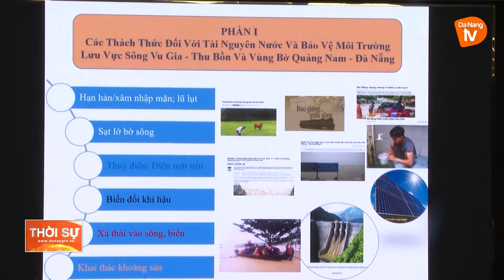NÂNG CAO VAI TRÒ HOẠT ĐỘNG CỦA BAN ĐIỀU PHỐI LƯU VỰC SÔNG VU GIA - THU BỒN